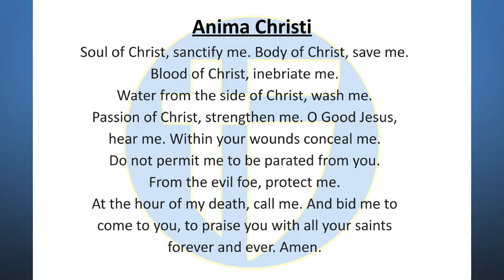The Halo Morning Show 9/14/23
Announcements and more for Thursday September 14 2023